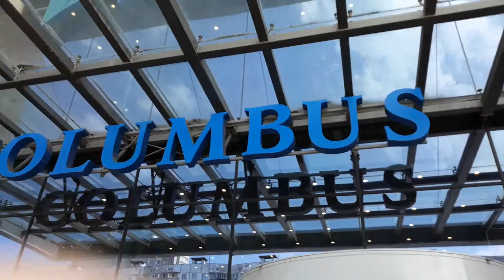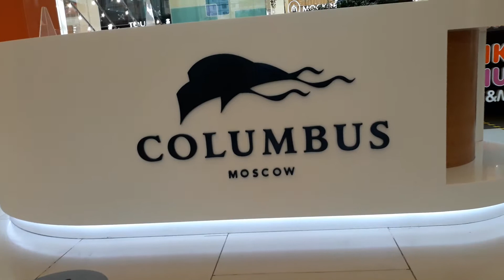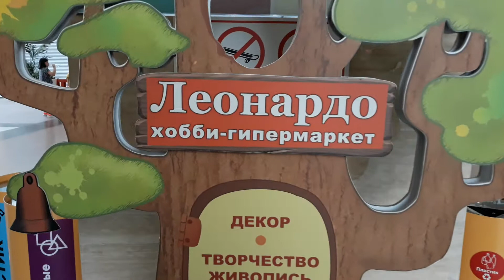Columbus Mall in Moscow Russia. ( Metro Prazhkaya )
Beauty of Malls in Moscow Russia.